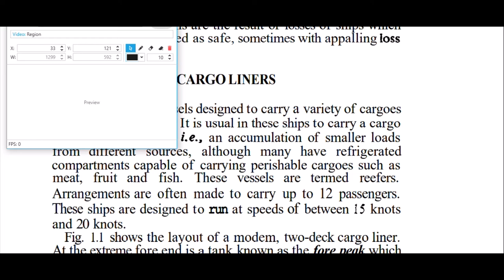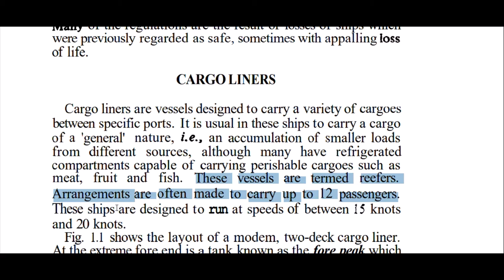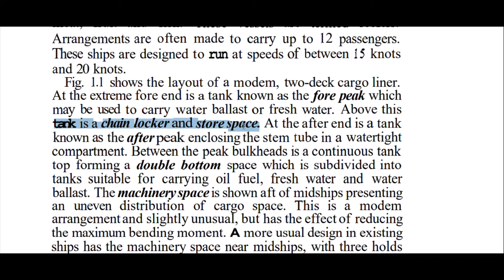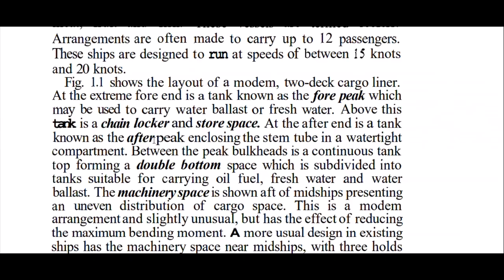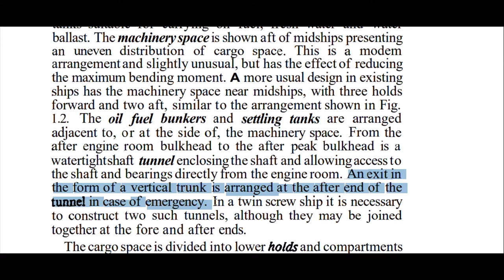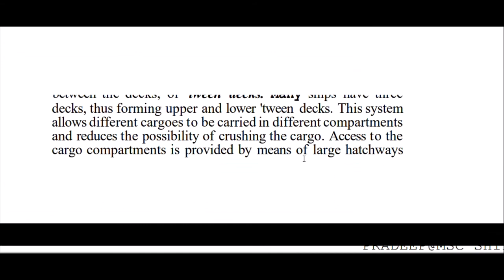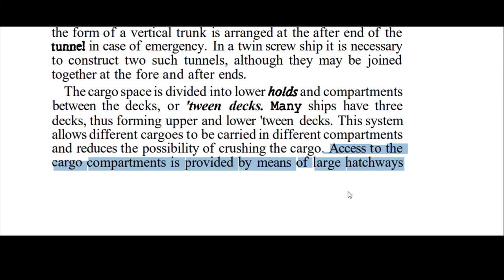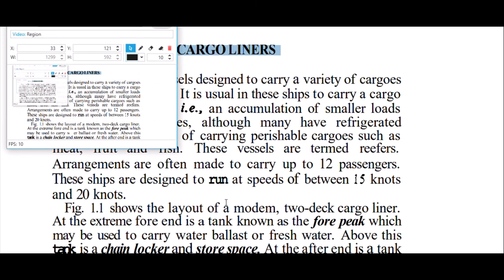What Is Cargo Liner Ship In Hindi? Ship Construction In Hindi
What Is Cargo Liner Ship ? Ship Construction For Marine Engineers In Hindi From Reeds Vol 5